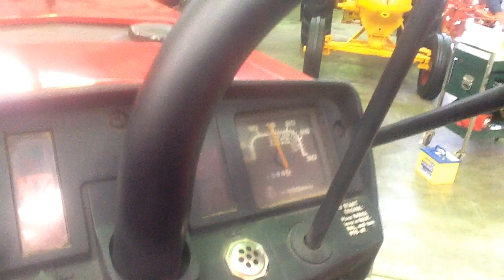Donington Auctions - LOT 72 - Case International 265 tractor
The Classic & Vintage Tractor Auction - A Gentleman's Collection.

Donington Auctions and Sales are Specialists in Single Owner Collections, Fine Motor Cars, Motorcycles, Automobilia, Vintage Tractors, Antiques and Collectables.